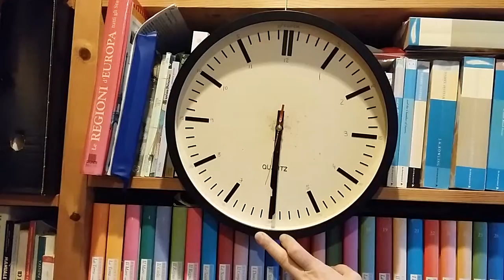Learn to TELL the TIME on a CLOCK! (British English)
Let me GUIDE you on your LANGUAGE LEARNING JOURNEY
from HESITANT ENGLISH SPEAKER to CONFIDENCE SPEAKING ENGLISH
 in only THREE WEEKS, for only 10 MINUTES A DAY.

Face that CONFERENCE with CONFIDENCE,
SPEAK to FOREIGN COLLEAGUES without feeling embarrassed.

Your initial SUCCESS in SPEAKING ENGLISH BETTER will motivate YOU
to IMPROVE FURTHER!!

TRY 2 days of FIRST WEEK’s FAST FLUENCY TRAINER for FREE!

IMPROVE your ENGLISH reading the  SUBTITLES to my videos!!

DOWNLOAD my FREE FAST FLUENCY EXERCISES and EXPERIENCE the IMMEDIATE BENEFIT to your FLUENCY and CONFIDENCE in English!

IMPROVE your ENGLISH by LEARNING ABOUT...

How to SOUND NATURAL in English….

IMPROVE your ENGLISH PRONUNCIATION with my

IMPROVE your ENGLISH EXAM PREPARATION with my TOP TIPS

The differences in use of English tenses are difficult to master.

IMPROVE your ENGLISH SPEAKING with my

Provocations, food for thought and tricky

Cải thiện nói tiếng Anh của bạn / تحسين التحدث باللغة الإنجليزية / Բարելավել անգլերենը / İngilis dilini yaxşılaşdırın / Палепшыць веданне англійскай мовы / Poboljšati znanje engleskog jezika / Подобрете английския говорене / 提高英语水平